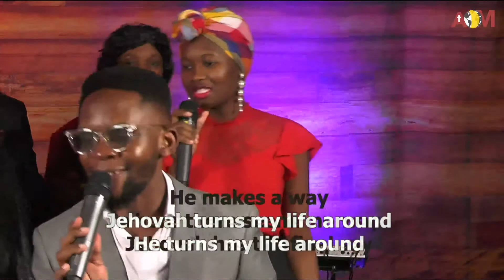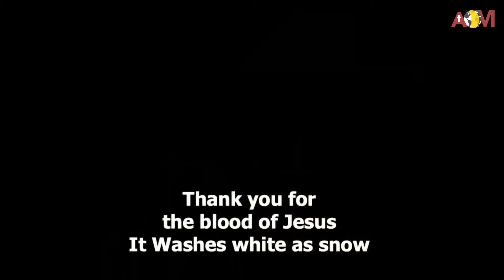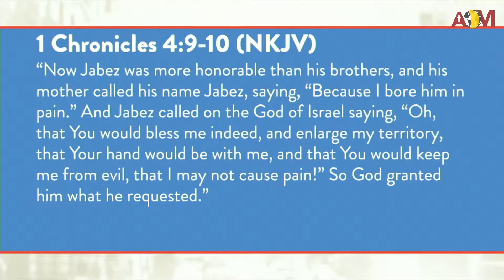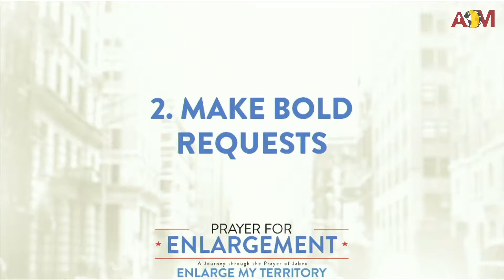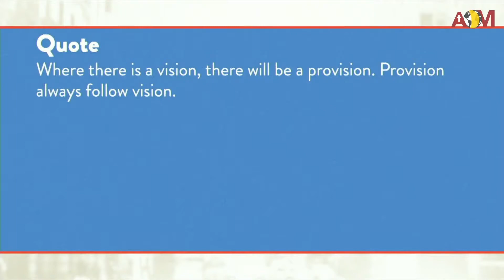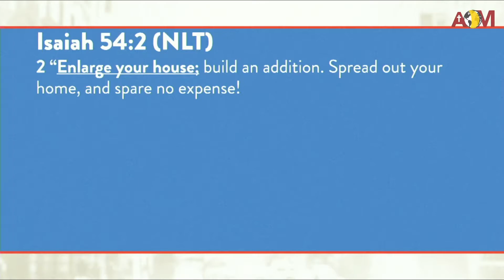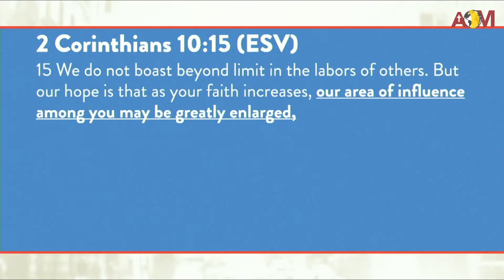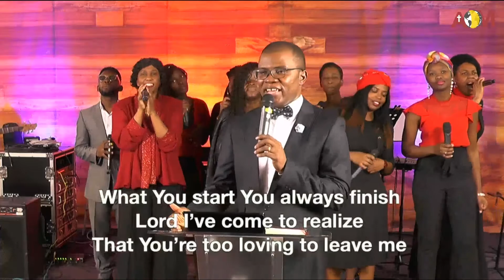AOM Church Online (Midweek Replay)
If you missed out on this past Sunday's Service Join Us For our Midweek Replay